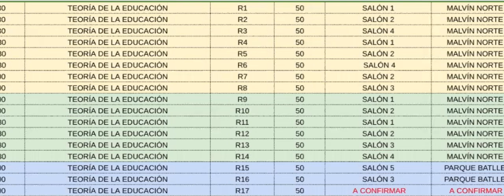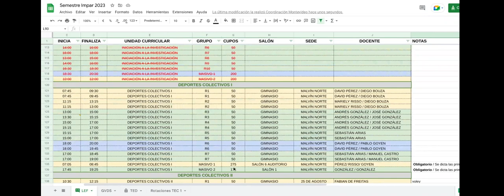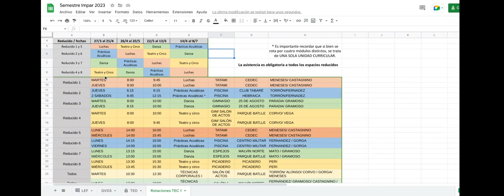Tutorial | Recomendaciones para leer la tabla de horarios